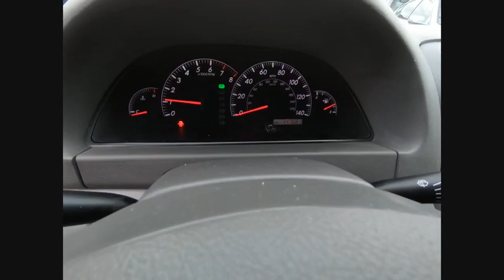2005 Toyota Camry St Charles IL DS2604A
2005 Toyota Camry XLE

One Owner!! 2005 Toyota Camry LE!! Features include Bodyside moldings, CD player, Cloth Seat Trim, Front Center Armrest w/Storage, Fully automatic headlights, Outside temperature display, Panic alarm, Power door mirrors, Power driver seat, Power windows, Rear window defroster, Remote keyless entry, Steering wheel mounted audio controls, Tilt steering wheel.** MARKET VALUE PRICING at McGrath Honda Of St.Charles. Shop/Buy with confidence! With our Market Value Pricing, you'll find our competitive market-based price on every pre-driven vehicle upfront,... No games, No hassles, Just Real Prices!!